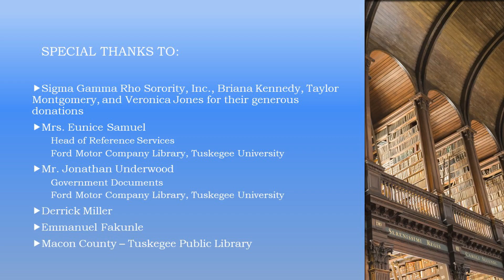"A Friend" by Gillian Jones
Zahra McIntosh of Tuskegee University reciting "A Friend" by Gillian Jones.